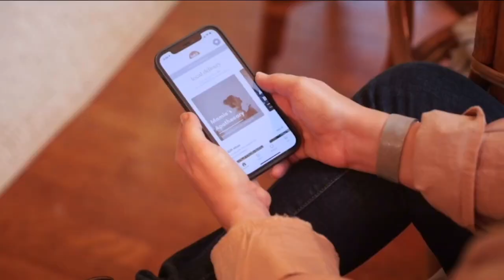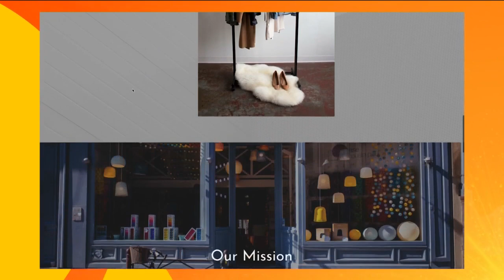New app, ‘lokii’ launches in Richmond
Hear from Polly Cannella and Ryan Krienitz, co-founders and CEOs of lokii about the story behind the app and how easy it is to use.